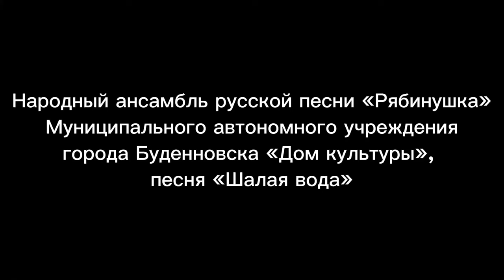30 Ансамбль Рябинушка, г Буденновск Шалая вода